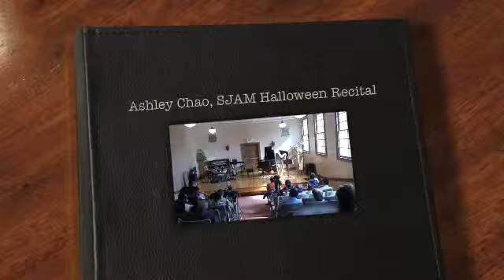Ashley Chao, SJAM Halloween Recital 2010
Ashley Chao playing Tropical Fish by Faber

SJAM Studio Halloween Recital 2010
San Jose Academy of Music

SJAM Studio